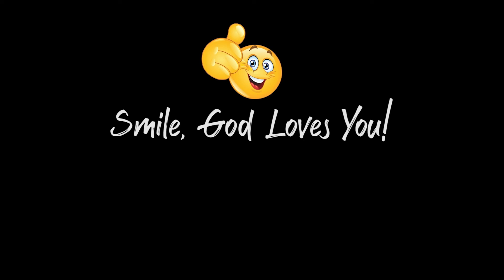Angels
Life Journaling In Dash Video Episode 68

If you use Life Journaling let us know in this comment section. Let us know how it has helped you in your life. How does Life Journaling help you?